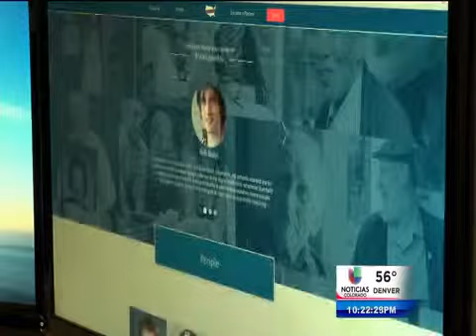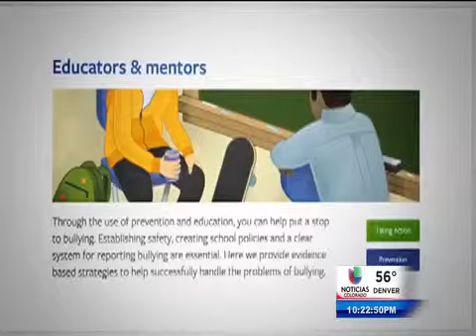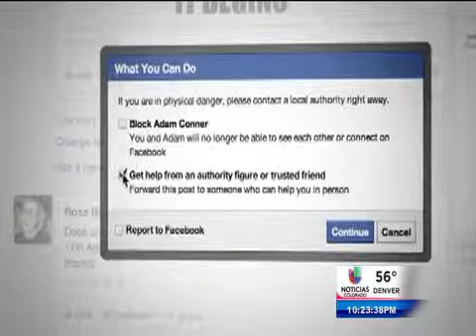Página migratoria y facebook contra en ciberbullying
Denver, (Entravision).- El fundador de Facebook continúa con su apoyo hacia los inmigrantes y muy pronto lanzará un sitio especialmente para ellos.
Además proteja a sus hijos del ciberbullying, con una herramienta de fácil acceso en facebook.
Los detalles con Délanny Zúñiga.